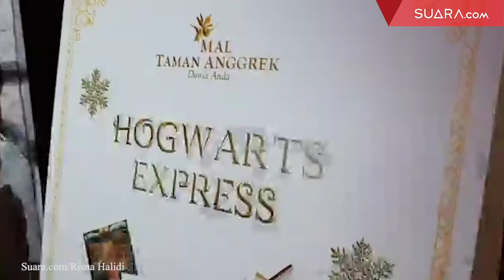Magis, Ada Sekolah Sihir Hogwarts di Jakarta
Dari tahun ke tahun, penggemar Harry Potter terkenal dimanjakan oleh berbagai macam atraksi wisata yang bernuansa dunia sihir.

Mulai dari tiruan Hogwarts hingga desa sihir Hogsmeade, ada berbagai macam atraksi yang dapat dikunjungi penggemar agar dapat merasakan sensasi masuk ke dunia Harry Potter. Selengkapnya dalam video ini.